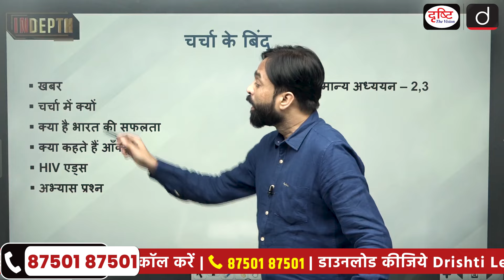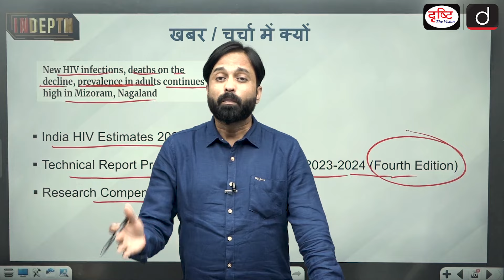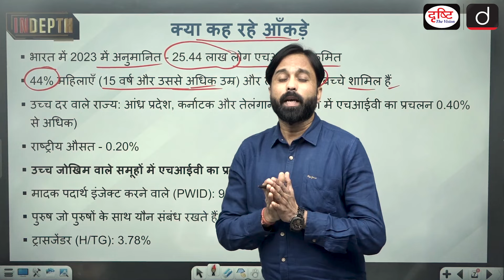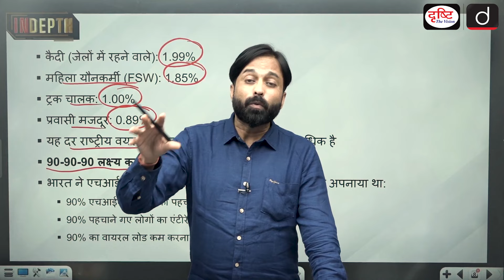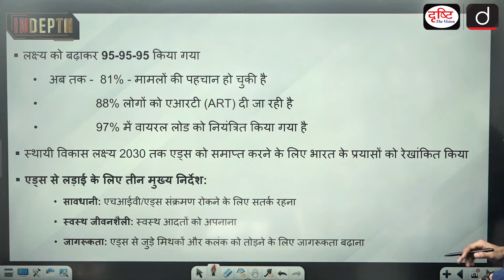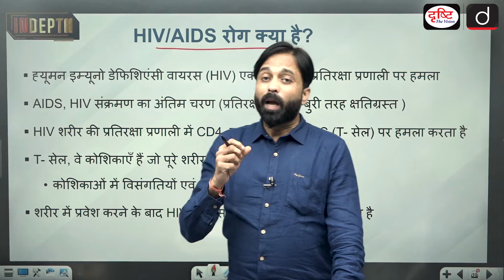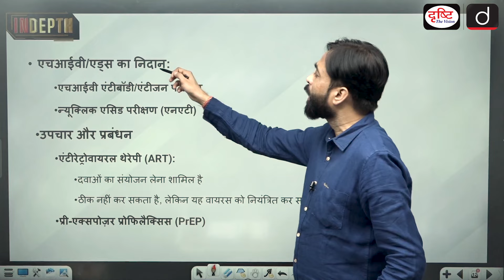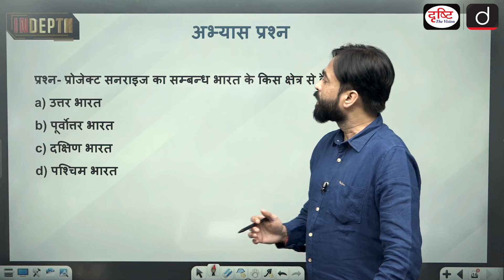Reducing HIV in India | World AIDS Day 2024 | Indepth | UPSC | Drishti IAS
"Discover India's fight against HIV/AIDS as we explore the latest updates on HIV prevalence, new infections, and efforts to achieve the United Nations Sustainable Development Goal of eradicating AIDS by 2030. With remarkable progress in reducing infections by 44% since 2010 and AIDS-related deaths by 79%, learn how initiatives like the National AIDS and STD Control Programme Phase V and 95-95-95 targets are changing lives. From high-risk groups to awareness campaigns, delve into the key data, challenges, and solutions in combating HIV in India. Don't miss this comprehensive update on World AIDS Day 2024."

1. Videos by Dr. Vikas Divyakriti

2. Concept Talk- By Dr. Vikas Divyakirti

4. Target UPSC Prelims 2024